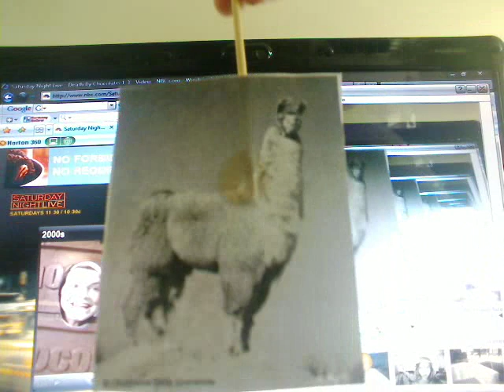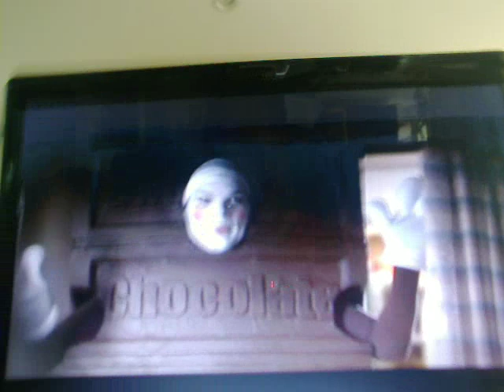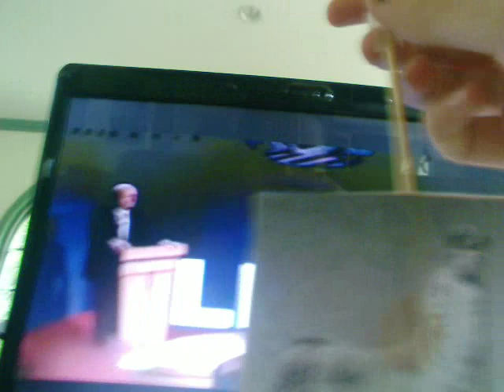The Llama Welk Show: Death By Chocolate (snl)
I take no credit for this video. Filmed from Saturday night live with your host ashton kutcher  as the deadly chocolate bar.